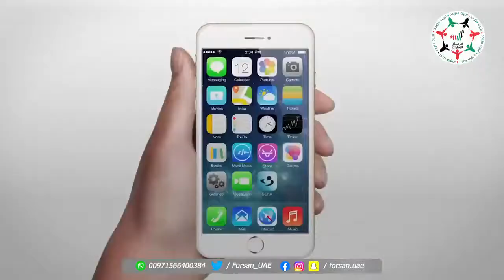«شركة صحة» توسع نطاق فحص الليزر للراغبين بالدخول إلى إمارة أبوظبي للكشف عن فيروس كوفيد 19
بتوفير 7 مراكز فحص على مستوى الدولة وإمكانية حجز الموعد عن طريق تطبيق الهاتف.. «شركة صحة» توسع نطاق فحص الليزر بتقنية DPI للراغبين بالدخول إلى إمارة أبوظبي للكشف عن فيروس

‎تابعوا فرسان_الإمارات عبر حساباتنا التالية